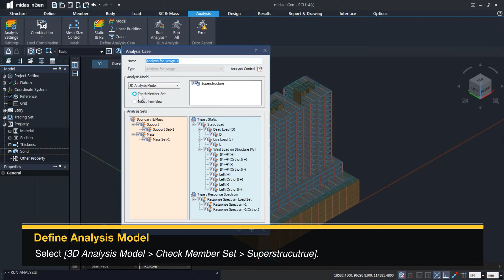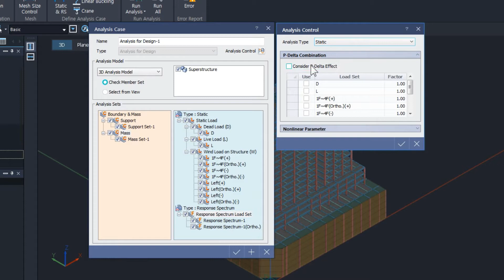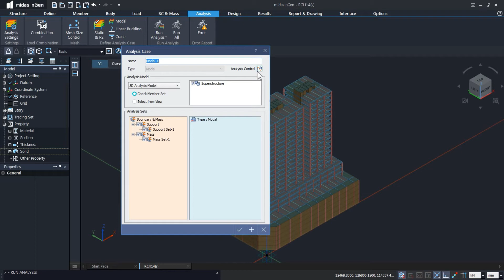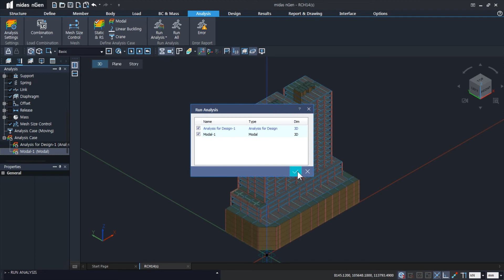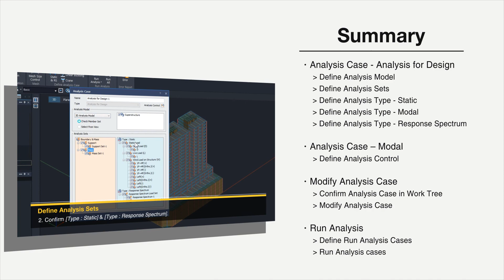[midas nGen Tutorial] High Rise Reinforced Concrete Building_Analysis 01. Analysis Cases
[midas nGen Tutorial Video]

Summary
• Analysis Case - Analysis for Design
  - Define Analysis Model
  - Define Analysis Sets
  - Define Analysis Type - Static
  - Define Analysis Type - Modal
  - Define Analysis Type - Response Spectrum
• Analysis Case – Modal
  - Define Analysis Control
• Modify Analysis Case
  - Confirm Analysis Case in Work Tree
  - Define modify Analysis Case
• Run Analysis
  - Define Run Analysis cases
  - Run Analysis cases